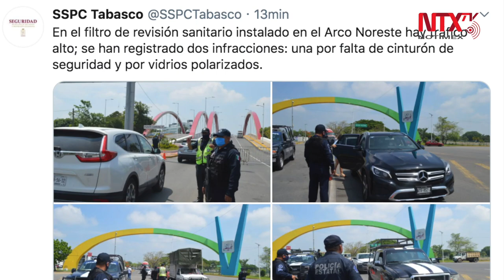Refuerza Policía retenes en Tabasco este fin de semana sin comercio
La Secretaría de Seguridad y Protección Ciudadana reforzó la vigilancia en entradas y salidas de Villahermosa, debido a que este fin de semana el comercio de Tabasco paralizará labores y se busca que no ingresen vehículos de otros lugares a la capital del estado.